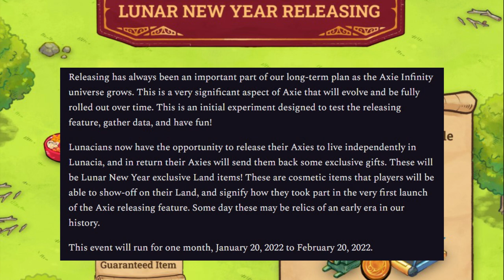AXIE INFINITY AXIE RELEASING🔥ALL BOARD THE LUNACIAN EXPRESS COMPLETE DETAILS